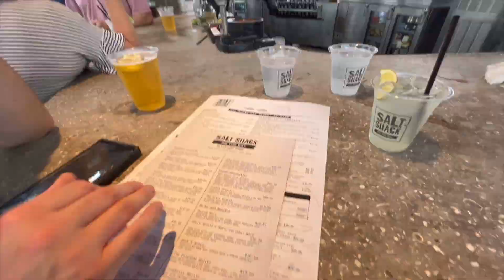What I Eat While Traveling | Tampa Trip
While traveling you can experience new interesting foods! It can be exciting but also hard when it comes to finding foods that are balanced and healthy.
Comment your favorite travel snacks!